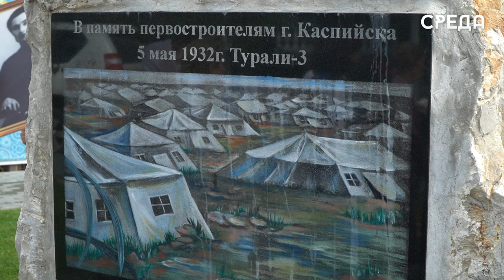Возложение цветов к памятнику первостроителям прошел в Каспийске в честь Дня города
17 сентября в Каспийске с самого утра идут торжественные мероприятия, приуроченную празднику День Города. Так, представители администрации и жители города собрались у памятника Первостроителям Каспийска, чтобы отдать дань уважения в день 76-й годовщины. Началось мероприятие с приветственной речи председателя собрания депутатов г.Каспийска Абдулвахида Джаватова.

Представители госструктур города отметили, что Каспийск также внес весомый вклад в дело победы страны во время ВОВ. В тот период горожане готовили оружие для обороны нашей родины.